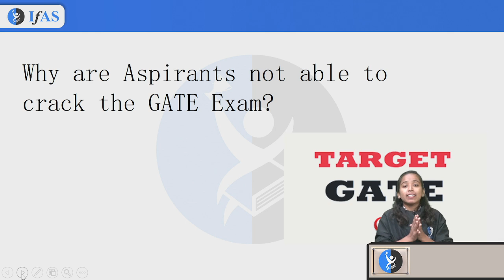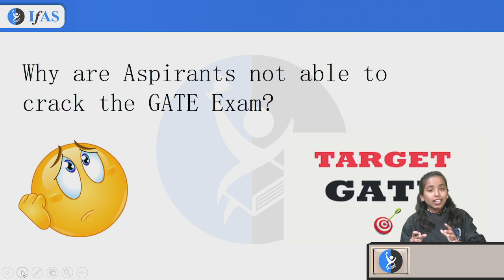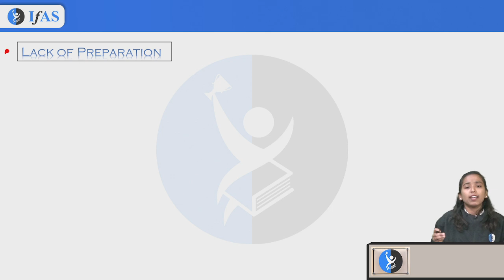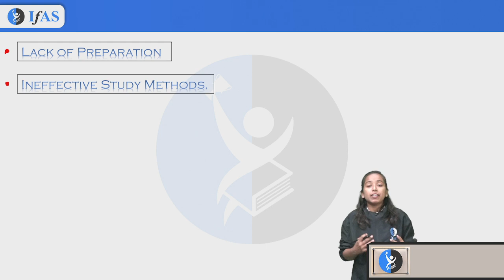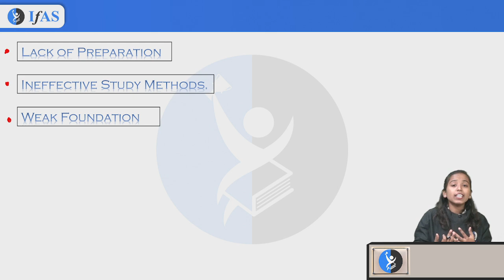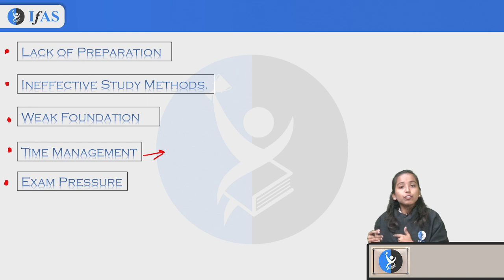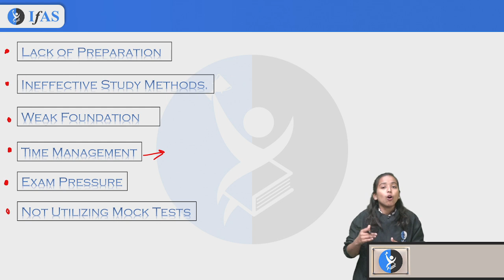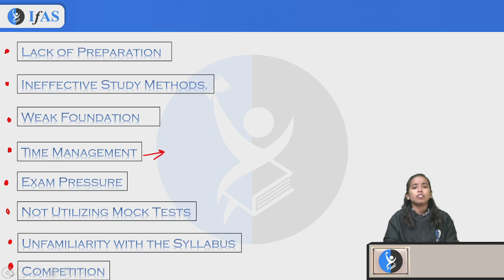why we are not clering GATE 2024?GATE 2024